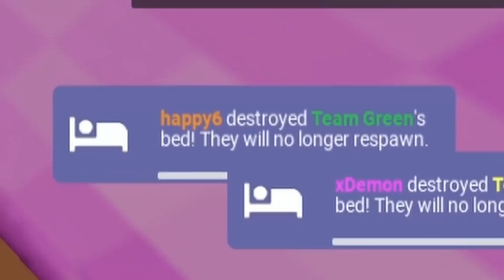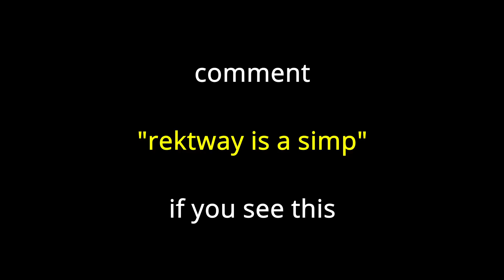DOMINATING With NIGHTMARE BARBARIAN KIT... (Roblox Bedwars)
So in today's video, I DOMINATED every match I played with the NIGHTMARE BARBARIAN KIT in ROBLOX BEDWARS... i grinded rank for this kit so pls like

JOIN THE XDEMON CLAN BY PUTTING " xDMN_ " INFRONT OF YOUR USERNAME!